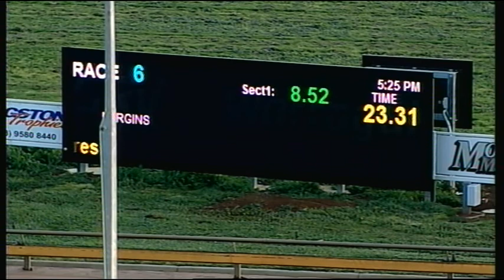WGL FRI 28 AUG 15 R6